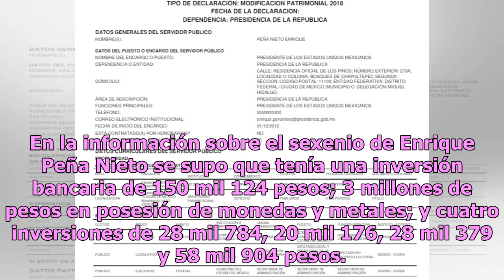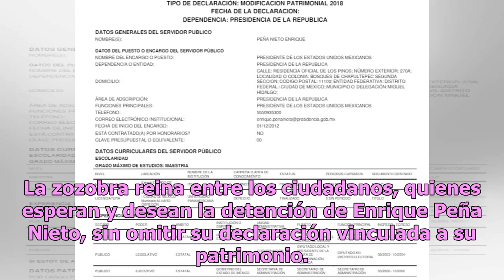Exhiben la última cochinada de Peña Nieto que ni Fox ni Calderón hicieron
El Gobierno de Enrique Peña Nieto dejó muchas dudas que acapararon la atención de los titulares en los medios de comunicación en relación con los bienes del mandatario durante su sexenio. Según lo dicho por el portal Sin Embargo, el expresidente Enrique Peña Nieto pareció erradicar el registro refer...